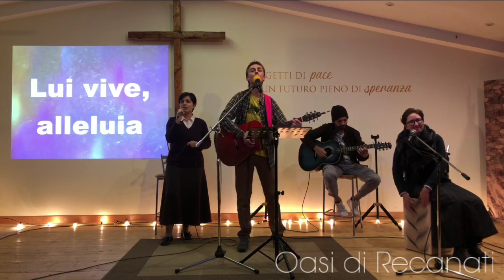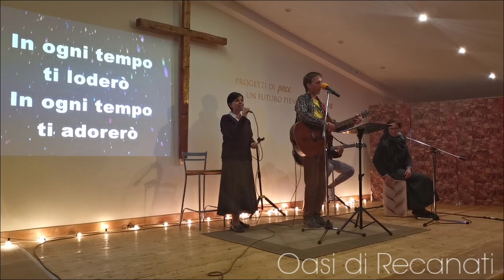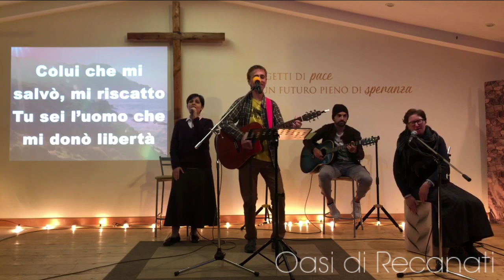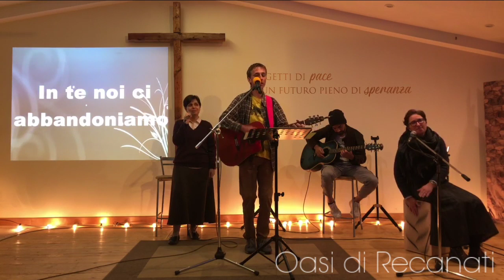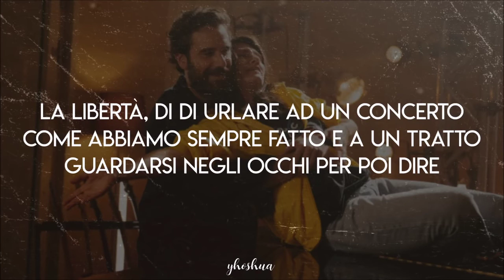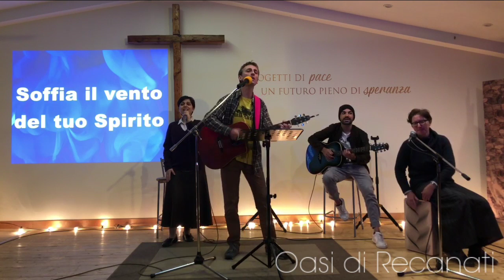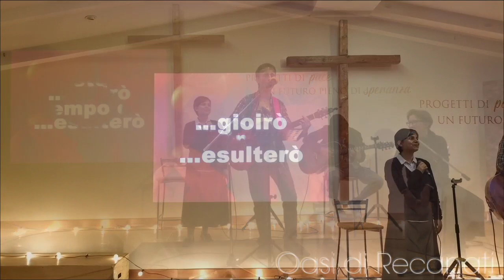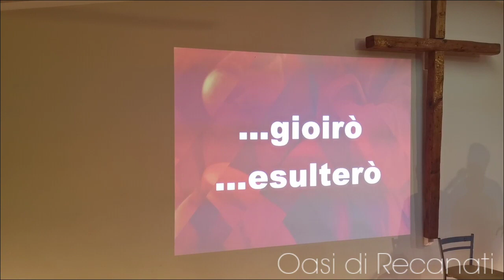Worship Night / IN ITALIANO // RECANATI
20:30 PREGHIERA DI LODE CON L'OASI DI RECANATI